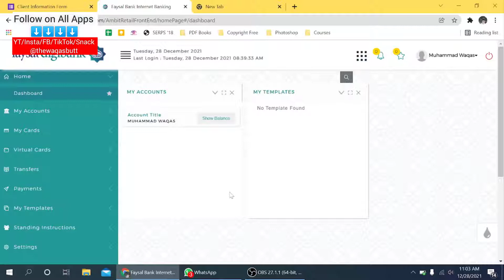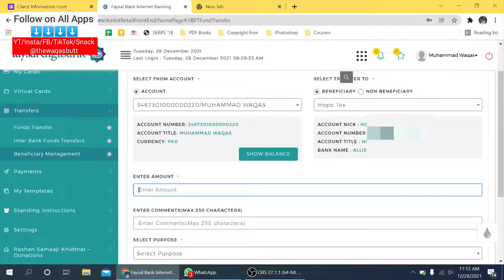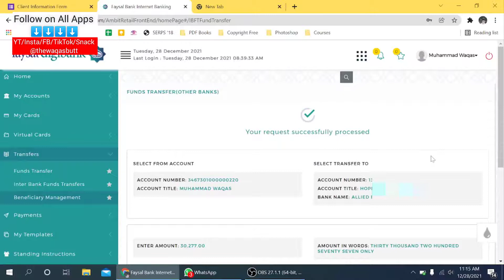Faysal Digi Bank To Another Bank | Transfer Payment | Beneficiary List Create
About This Video:
Today In This Video I was Teach You Faysal Digi Bank To Another Bank 2021 Hope You Guys Enjoy The Video Give A Like If You Enjoy The Video And Also Subscribe To My Channel To Get More Informative Videos Like This.

About:- The Waqas Butt is a YouTube Channel, where you will find technological videos like New Games, Application Review, and Tech products Unboxing Reviews. All About Tech in Urdu & Hindi, New Video is Posted Everyday.

1: Faysal Digi Bank To Another Bank | Transfer Payment | Beneficiary List Create